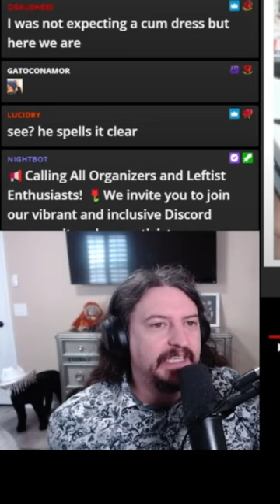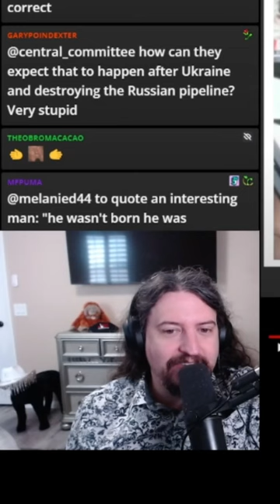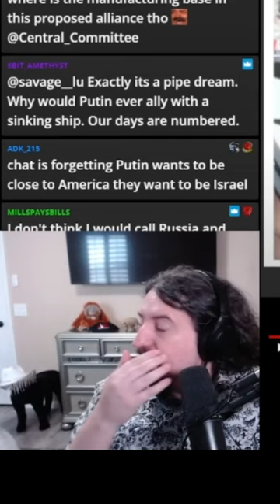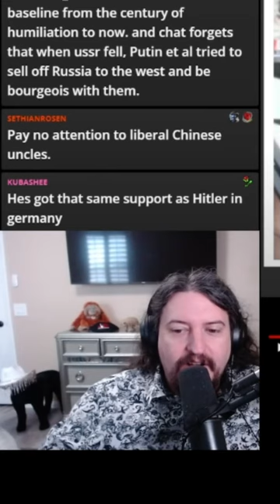Why the American Right is Aligning with Russia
Fascism wants an alliance to contain its number 1 enemy. with mikefrompa